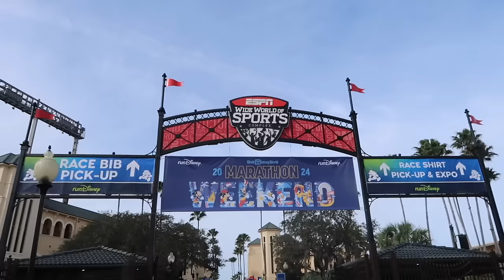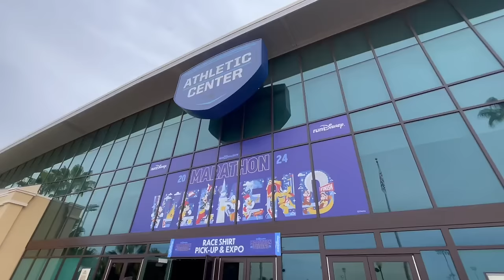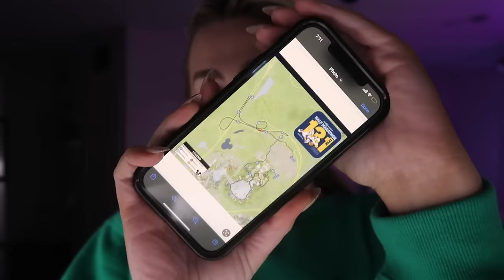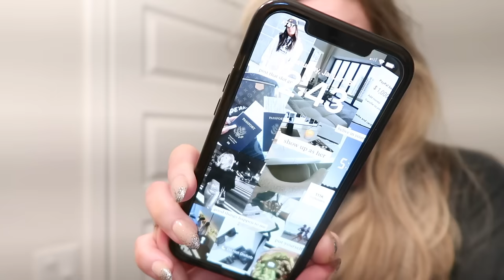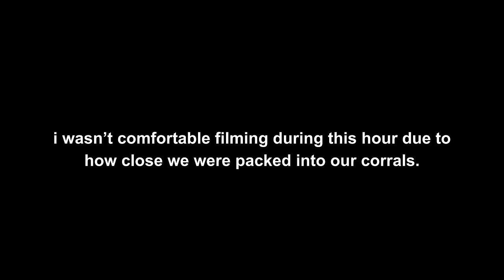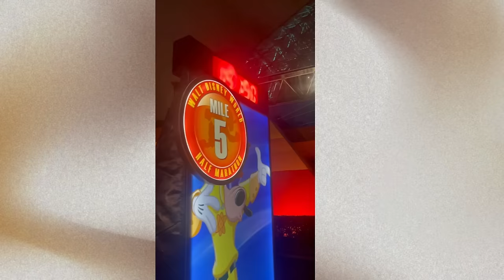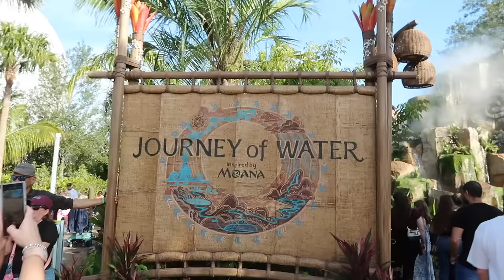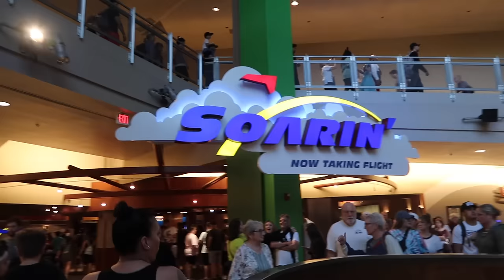My FULL RunDisney Experience | Running the WDW Half Marathon 2024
Hello! Welcome to a RunDisney vlog ✨🤍

Amazon Storefront